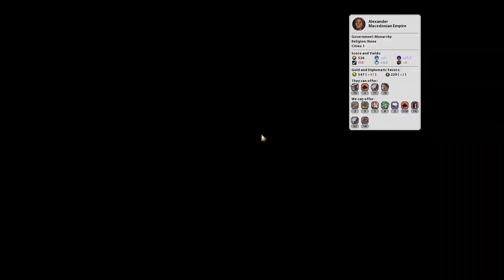Civ VI Gathering Storm: Deity Canada - Part 12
Watch as I tackle playing Canada in the new Civilization VI expansion: Gathering Storm. Game parameters: Island plates map, deity, epic speed.